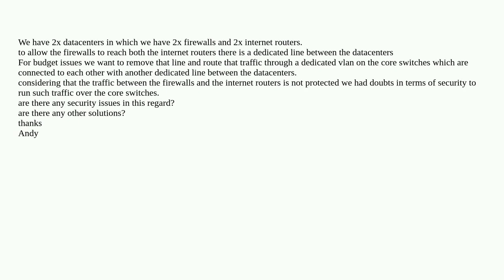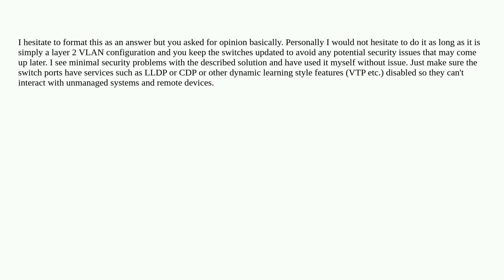Networkengineering: link between firewalls and cpe internet dedicated or on internal vlan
link between firewalls and cpe internet dedicated or on internal vlan

A special thanks goes out to the community

  network